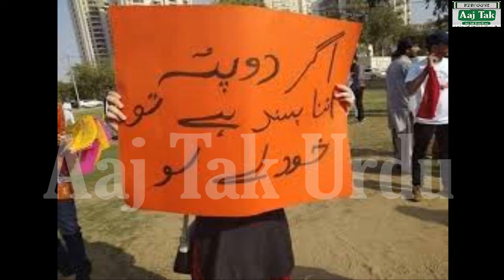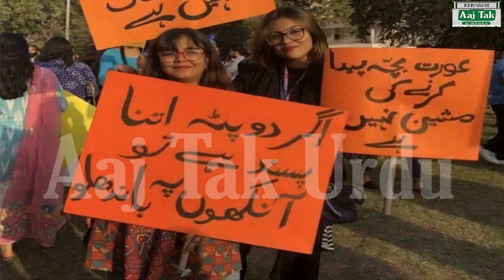Khalil Ul Rehman Qamar Aur Marvi Sarmad Main Aurat March Par Jung l Aaj Tak Urdu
Khalil Ur Rehman Qamar Want To Stop Aurat March | Aaj Tak Urdu

KhalilulRehmanQamar marvisirmed || Hard talk Khalil ul Rehman Qamar|| Exclusive Interview

Mumkin | Aurat March: Khalil-ur-Rehman Qamar, Marvi Sirmed controversy | 04 March 2020 | Aaj Tak Urdu

Mera Jism Meri Marzi | Gharida Farooqi Vs Kashif Abbasi | News Eye With Mehar Bukhari | Aaj Tak Urdu

Resham Laughing During Fight Between Khalil Ur Rehman And Amir Liaquat in Live Show | Aaj Tak Urdu

WATCH!! Khalil ur Rehman First Response After Marvi Sarmad Fight

Khalil ur Rehman Qamar Interview | To The Point With Mansoor Ali Khan | 6 March 2020 | aaj tak Urdu

Mera Jism Meri Marzi | Mushahid Ullah Khan Speech in Senate | Aurat March 2020

Khalil Ur Rehman Qamar and Marvi Sirmed Video

The Reason Why Khalil ur Rehman Qamar Got Upset With Marvi Sarmad

خلیل الرحمان قمر بمقابلہ ماروی سرمد | مبشر لقمان بھی میدان میں آگئے ۔۔!!

Mansoor Ali Khan And Khalil ur Rehman Vs Marvi Sarmad And Public Views

Khalil-ur-Rehman Qamar VS Marvi Sirmed Full Fight Video | Aurat Azadi March 2020 | Mera Jism .
Aurat March 2020 || Khalil ur Rehman Qamar and Marvi Sarmad || Details by Siddique Jaan Adab adeeb | Khalil ul Rehman qamar fight with marvi sarmad live in New news
Khalil Ur Rehman Qamar And Marvi Sarmad Live On Talk Show
Khalil ur rehman vs Marvi Sarmad fight live on talk show full video | Aurat Azadi March 2020
On Tuesday, in the late night show, Khalil ur Rehman Qamar & Marvi Sarmad fight made the Pakistani nation angry and highly disappointed. They both are public figures and it is their responsibility to take care of their every act. They are responsible for what they say and what they do? What’s the point of misconducting each other in a Live show while million of viewers are watching the show. Seriously, it is the responsibility of every public figure, if they really want to do something healthy for the society, should strictly follow the ethical practices.
It is not possible to run any campaign successfully if the leaders or public figures forget to behave sensibly. However, we came across so many tweets and comments of Pakistani people and celebrities that are floating on the internet, in which they have expressed their opinions on the Khalil ur Rehman Qamar & Marvi Sarmad fight.

Plus, it is also the responsibility of every electronic media channel to stop running these type of programs on their channel just to maintain the sonority.

Khalil ur Rehman Qamar & Marvi Sarmad Fight: Social Media Roars with Rage

I hope you like Aaj Tak Urdu videos,